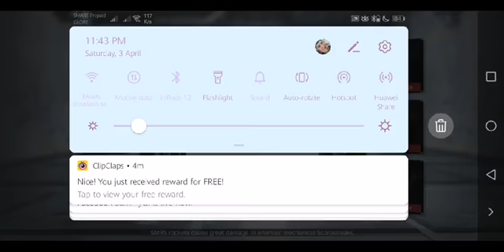CALL OF DUTY DAY 2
STREAMING #2

SUPPORT GUYS.